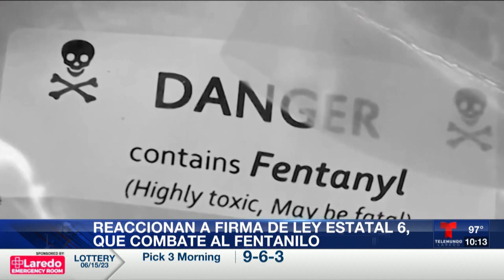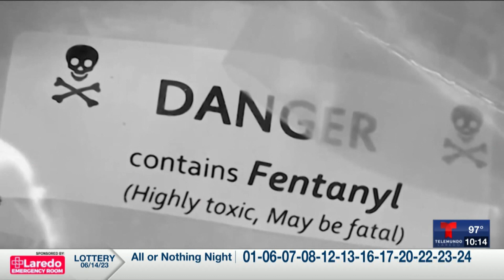Nueva ley en Texas clasificará como asesinatos las muertes por fentanilo